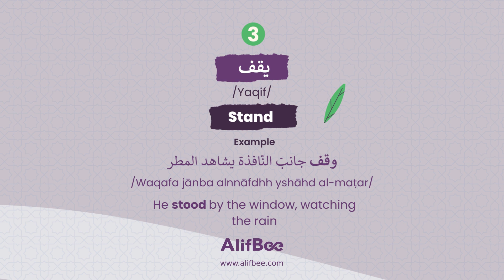6 Verbs Related to the Feet & Legs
🦵 Let's get moving! We've grouped 10 Arabic action verbs you do with your leg. Can you think of any other leg-related verbs? Drop them in the comments! 👣

Want to master more Arabic words? Jump into our free resources available in the bio link. Start your language adventure today! 🚀